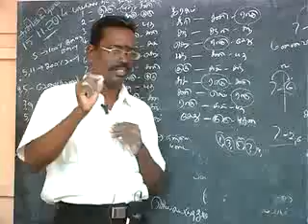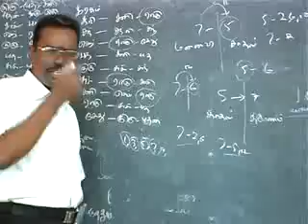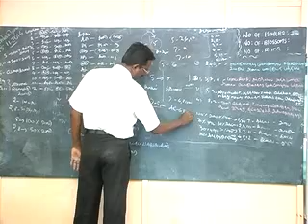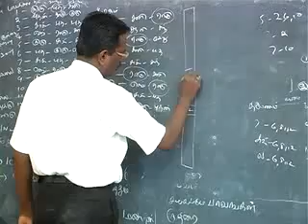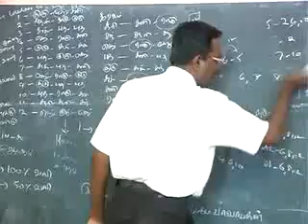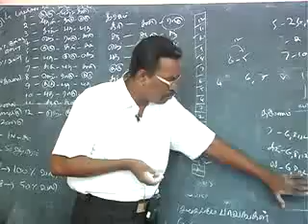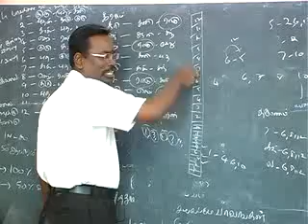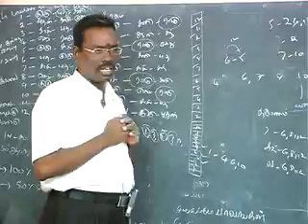Part 60, KP ASTROLOGY CLASSES IN TAMIL, KP ASTROLOGY Class , Cell: 9382339084